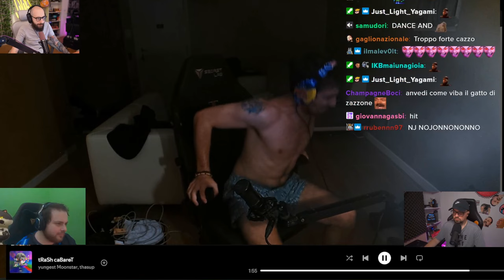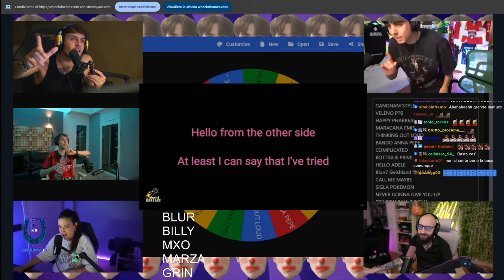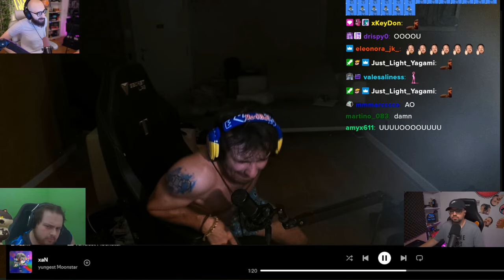SDROGOCORSE: 🤬 - BEST OF BLUR